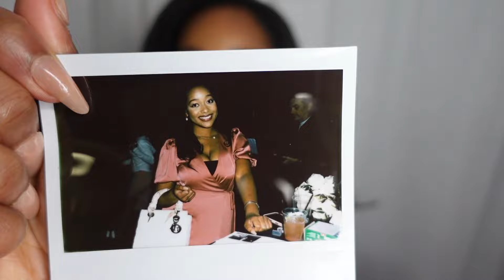Let’s Get Ready for a Wedding 💐 VLOG | Femininity & Soft Life Update | WIMB Lady Dior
Hi Dolls, get ready with me as I doll myself up to attend a wedding. I share my luxury beauty products, take you to the wedding vlog and chat with you afterwards. I thought it would be fun to do a little life update and recap of 2023. Let me know if you want more chit chat, casual videos like this one!

Beauty Products:
FACE:
Farmacy Brighten Up 3% TXA Dark Spot Toner with Azelaic Acid
Dior Forever Skin Glow Foundation SPF 15
Dior Backstage Concealer
Juvia's Place I am Magic Concealer

POWDERS:
Gucci Matte Beauty Powder
Gucci Sun-Kissed Glow Bronzer
Fenty Beauty Mini Pro Filt’r Instant Retouch Setting Powder
Pat McGrath Labs Divine Blush + Glow Trio: Amber Allure

LIPS:
PAT McGRATH LABS SatinAllure™ Lipstick